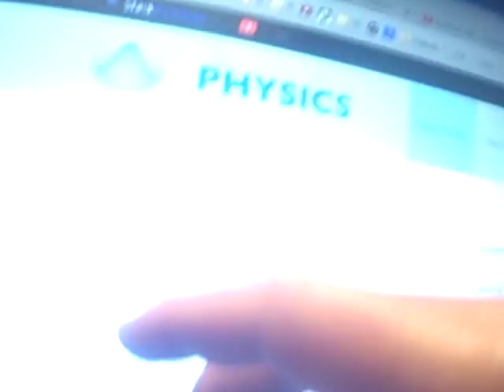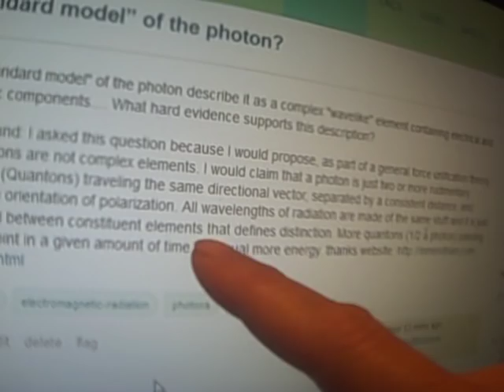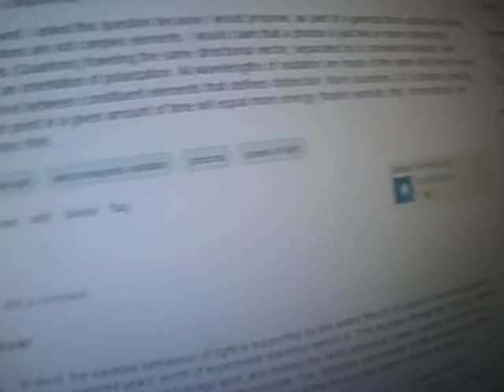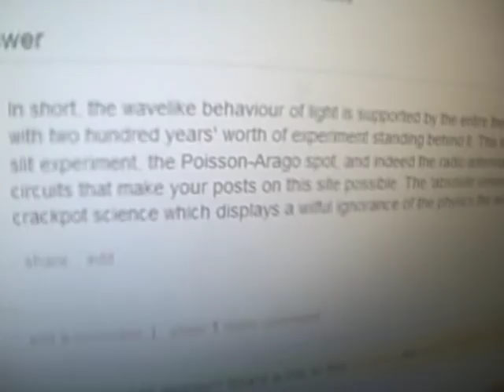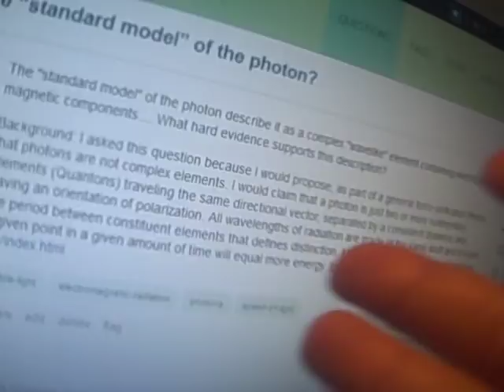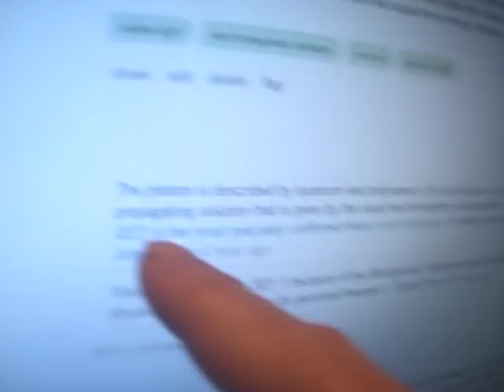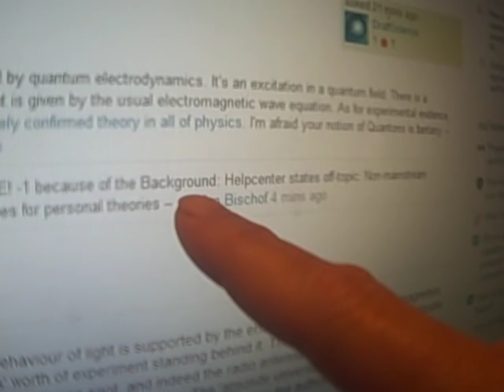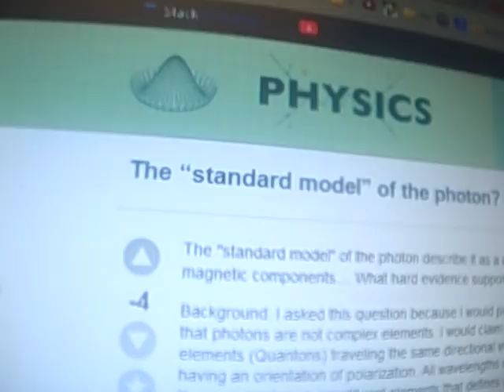The stackexchange SUCKS and John Rennie is an ASShole